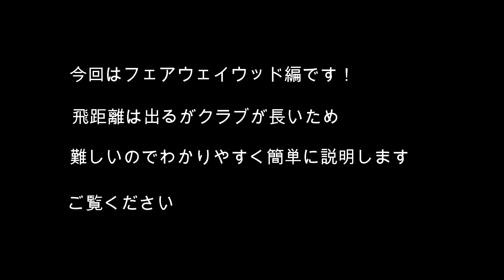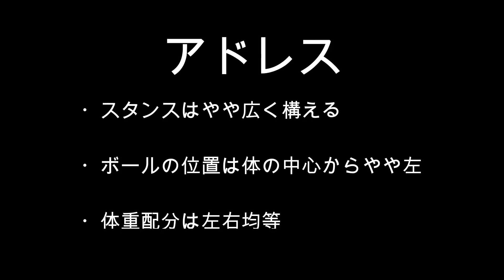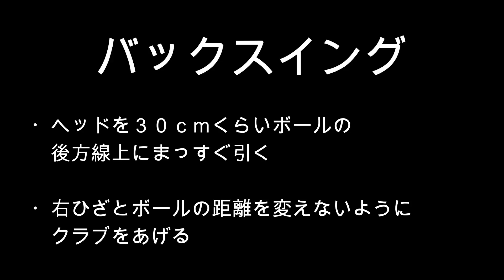【ゴルフ】真ちゃんのワンポイントレッスン～フェアウエーウッド～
日本プロゴルフ協会会員の前田真吾プロが、初心者には優しく、上級者には基本を思い出せるように分かりやすくレッスンします。
‹前田真吾（まえだ・しんご）›　日本プロゴルフ協会ＴＣＰ会員、中日カントリークラブ（三重県鈴鹿市）支配人。第２０回三重県オープン優勝。名古屋市出身。